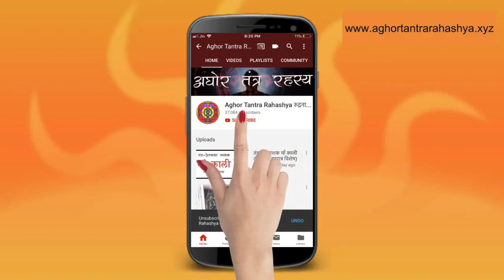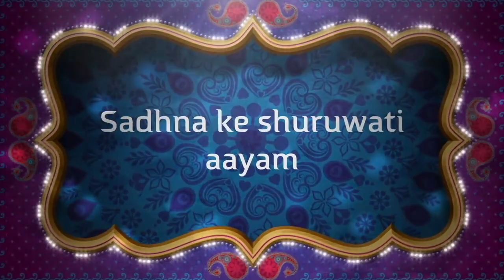इस भैरव अष्टमी वशीकरण एवं शत्रु नाश के 3 प्रयोग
भैरव अष्टमी में वो मंत्र भी सिद्ध हो जाते है जिन्हें सिद्ध करने में सालों लग जाते हैं। इस बार करें 3 रूप के तीन मंत्र।
Alakh Aadesh!